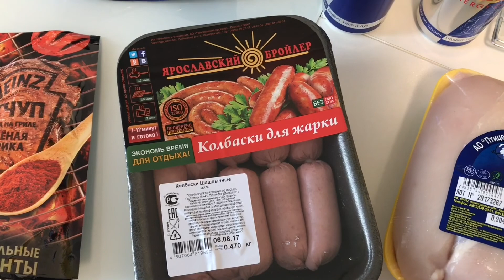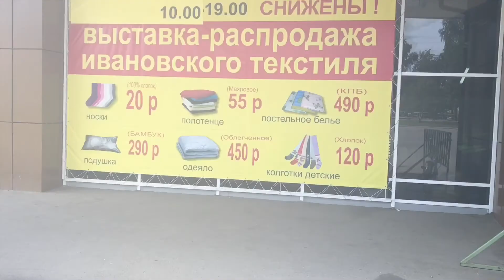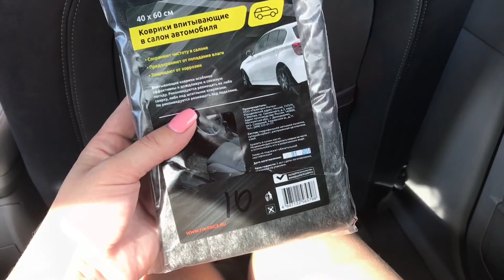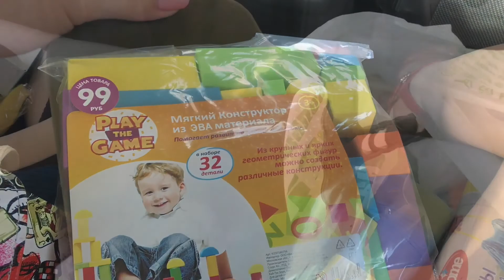Влог. Покупки и кафешки, все как обычно.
Регистрируйся:
и начинай тоже зарабатывать на отдых за границей минимум 4 раза в год.